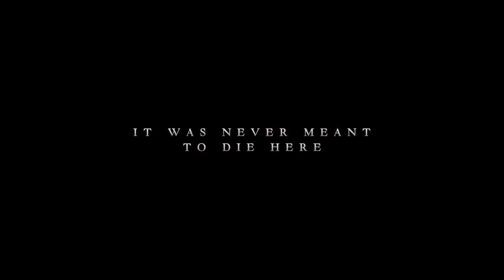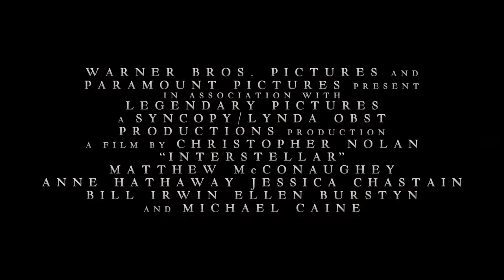Interstellar TRAILER 1 2014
Interstellar chronicles the adventures of a group of explorers who make use of a newly discovered wormhole to surpass the limitations on human space travel and conquer the vast distances involved in an interstellar voyage.